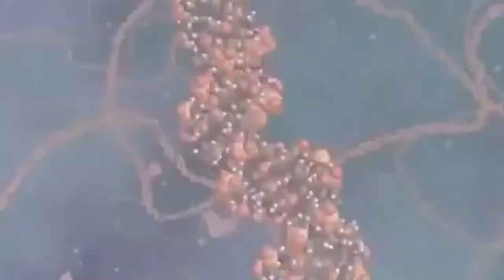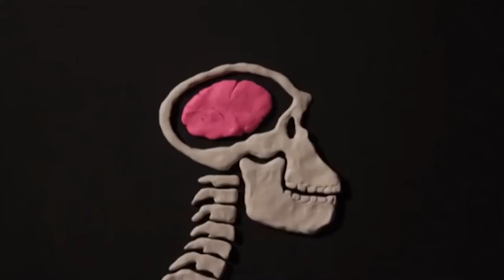Enfoque Eco Evo Devo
Una reflexión sobre las relaciones entre política y la vida y el enfoque Eco-Evo Devo.